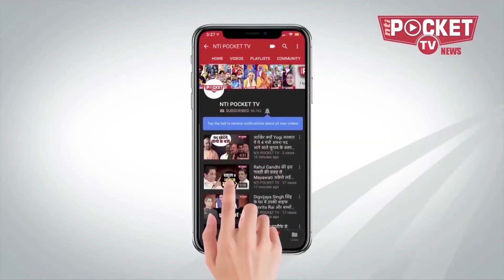पीएम मोदी की सेवा में शिक्षा जगत